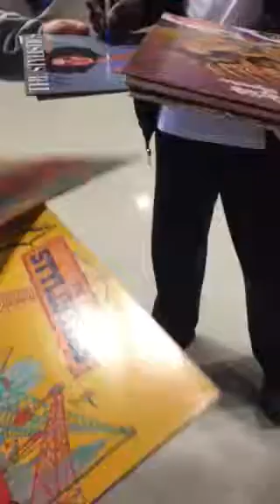Herb Murrell THE STYLISTICS Signing Autographs Team Derek